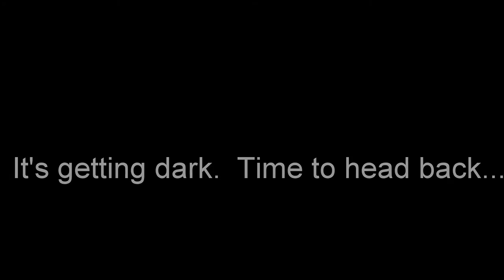Fishing For Croaker From My Kayak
Fishing from my kayak at Ragged Island Wildlife Management Area just across the James River from Newport News, Va.